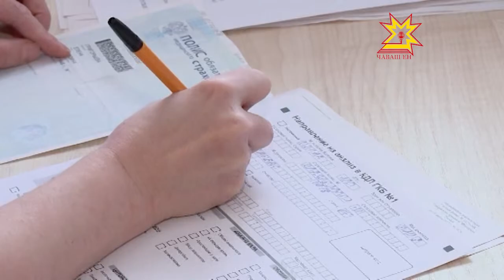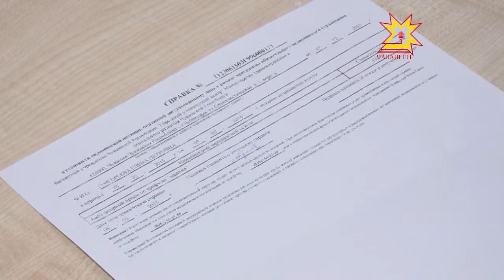Медицина пулăшăвĕ мĕн хака ларнине пĕлтерекен хут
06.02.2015 Чăваш Енри поликлиникăсенче медицина пулăшăвĕ пире мĕн хака кайса ларнине палăртакан хут пама пуçланă. Ун тăрăх пациент сипленнĕшĕн патшалăх мĕн чухлĕ тăкакланнине пĕлме пулать. Кăçалтан çак йĕрке республикăри кашни больницăрах ĕçлесе каймалла. Проекта Раççей президенчĕ Владимир Путин пуçарăвĕпе пурнăçа кĕртеççĕ.